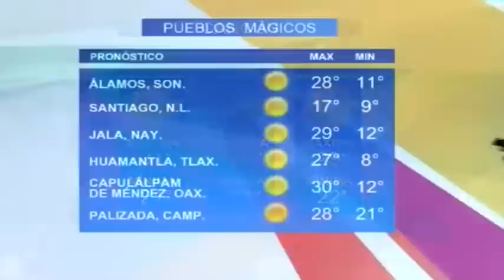Katharine De Senne 24.2.2015